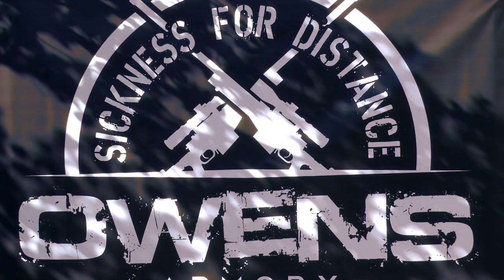Owens Armory Sickness for Distance Battle Royale | Official Trailer [HD] (2017)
Watch the official trailer for Owens Armory Battle Royale – full episodes will begin to be released August 29th!

The 2017 Battle Royale, presented by Owens Armory, took place April 29th -30th in Paulden, AZ. The sold-out, 2-day match was held at the renowned Gunsite Academy, and co-directed by Nick Owens and Tomas Meraz. Precision rifle shooters from all over the nation were put to the test as they competed in 20 courses of fire against constant winds and gusts of up to 40mph.

ABOUT OWENS ARMORY
Owens Armory began with one idea - Take care of the customer and get complete builds in a timely manner.
Nick Owens and Tomas Meraz have a passion for long range shooting whether it be a local club match or a hunt in Mexico. They couple this passion with building precision rifles to create a one of a kind piece for your next rifle build.

ABOUT NATIONAL RIFLE LEAGUE:

National Rifle League is a 501c3 non-profit organization dedicated to the growth and education of precision rifle shooting through a range of outdoors-related public interest activities. These activities are designed to develop marksmanship skills for those participating in the shooting sports, promote firearms and hunting safety, and to educate the general public about firearms!

Its mission is to enable growth in the competitive shooting sports, for those who have aspiration for their communities, their businesses, families, and themselves. The National Rifle League supports them on their journey from ambition to achievement. This is why the NRL is so proud to support match directors and competitive shooting athletes through our nation.